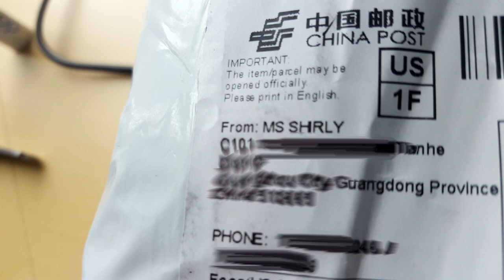Doug shaves without making a mess | 12 Days of Doug #12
Gadget reviewer Doug Aamoth comes away relatively impressed with the performance of the $11 "Aptoco Beard Catcher Beard ApronTrim Your Beard In Minutes Without The Mess And Stop Clogging Your Sink" and VERY impressed by the marketing team that named the product.